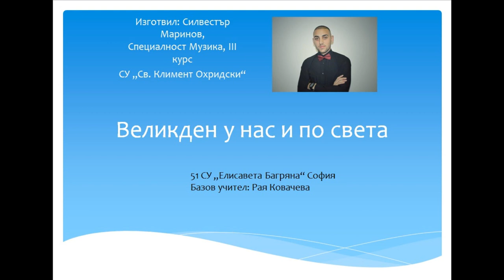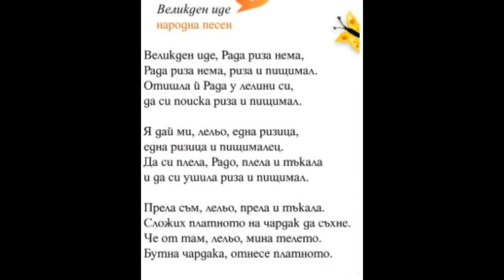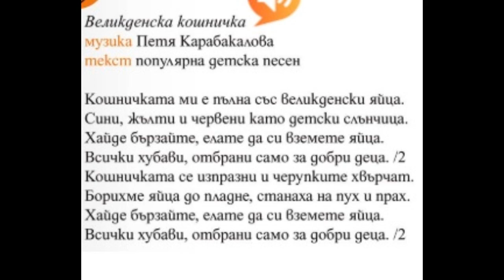2. клас, Музика, Рива, Великден у нас и по света, стр. 52-53, Силвестър Маринов, 3. курс